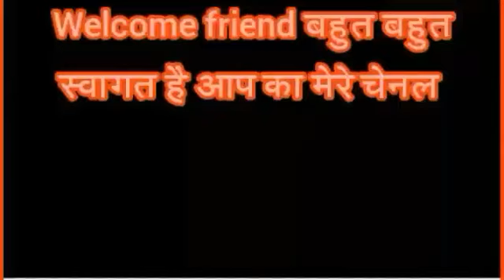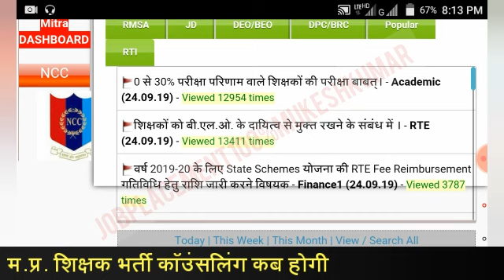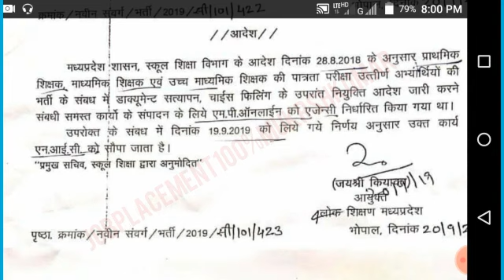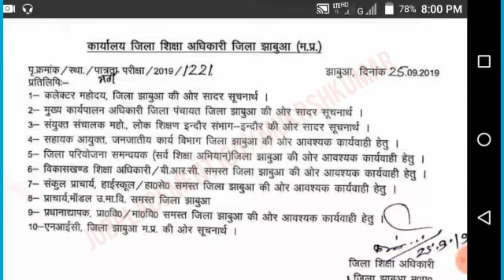MP शिक्षक भर्ती वर्ग-1 कॉउंसलिंग नया आदेश,25% अतिथि शिक्षक आरक्षण, वर्ग २रिजल्ट कब होगा जारी!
मध्य प्रदेश शिक्षक भर्ती वर्ग1 बड़ी खबर, कॉउंसलिंग के संबंध में नया आदेश जारी
25%guest आरक्षण कैसे मिलेगा!
atithishikshak_jobplacement100%mukeshkumar